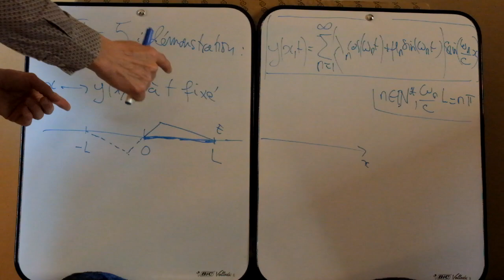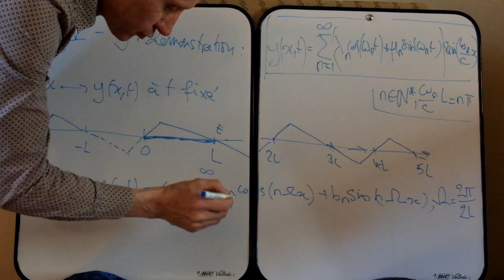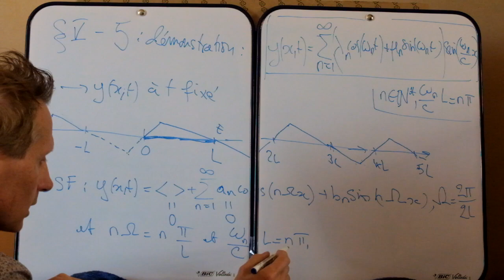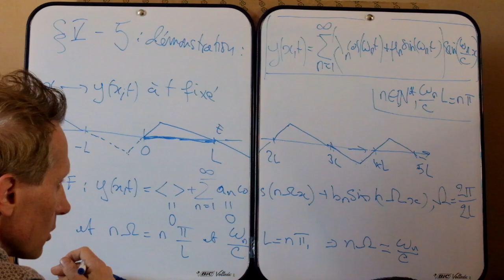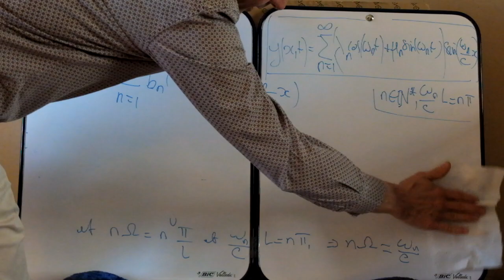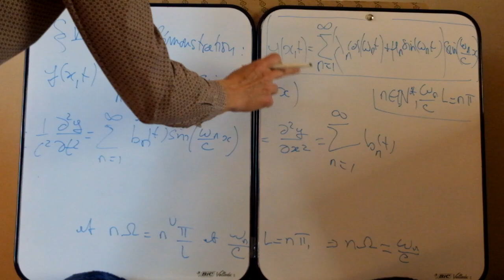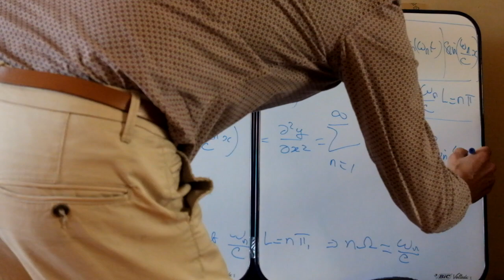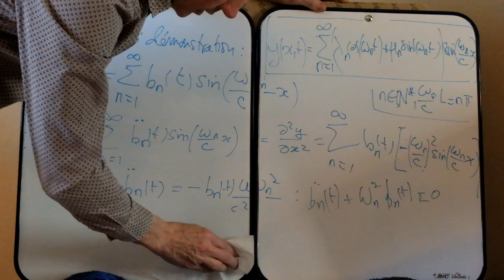MPSI1 Champollion ondes §V5 démonstration facultative